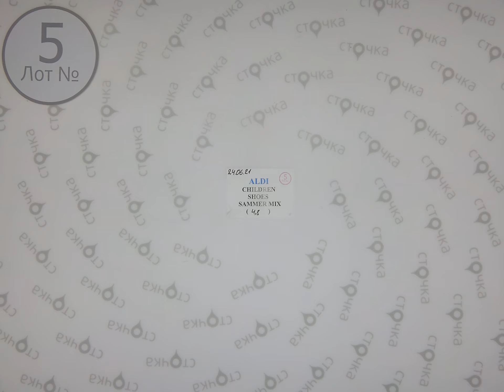ALDI CHILDREN SHOES Summer mix 5 Цена за кг : 15 евро ,сток одежда оптом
ALDI CHILDREN SHOES Summer mix ( лот № 5 )
Обувь детская (сток)
Страна: Германия
Сезон: Лето
Цена за кг.: 15 евро
Цена за мешок: 72 евро